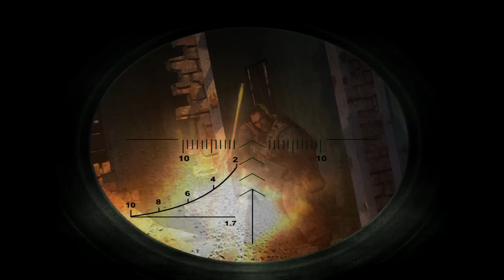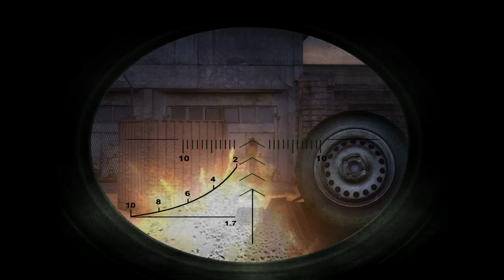Квест с мочой контролера. STALKER FM #3